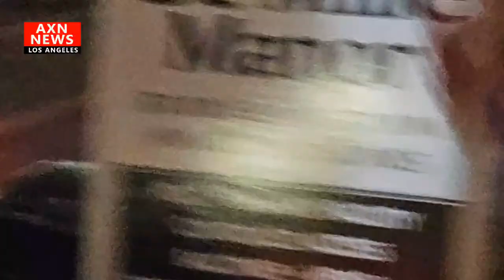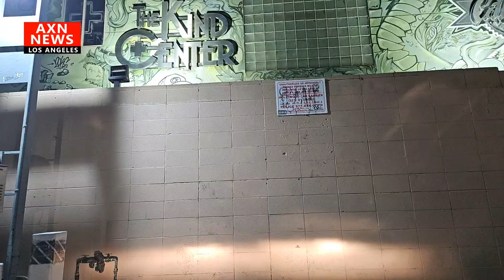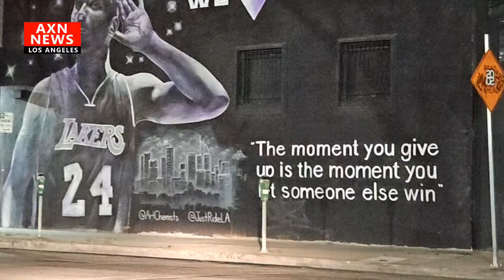CHASING SCANNER CALLS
We are only funded by YOU the viewer. If you appreciate the content and would like for it to continue we need your help.